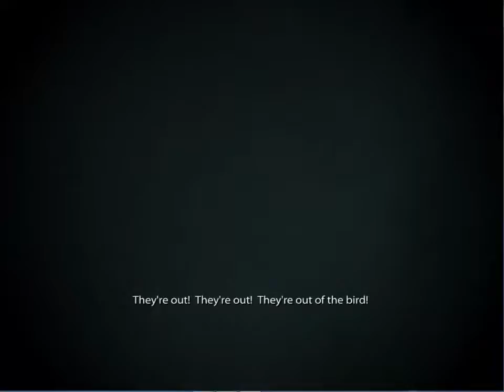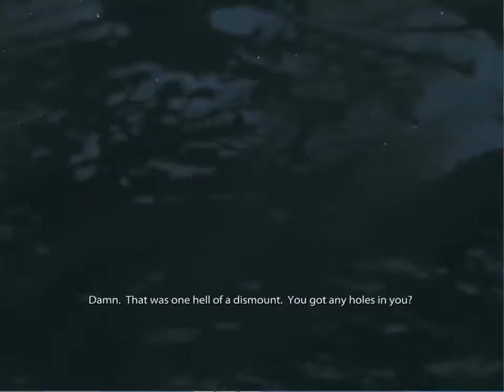Medal of Honor - Mission 9: Neptune: Neptune's Net (MAX SETTINGS)